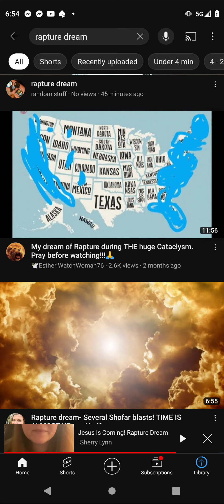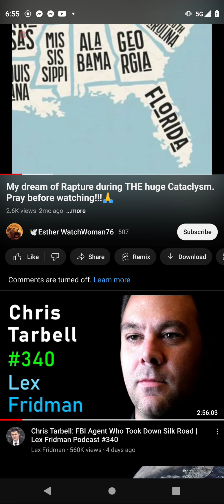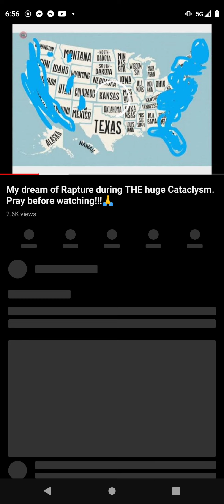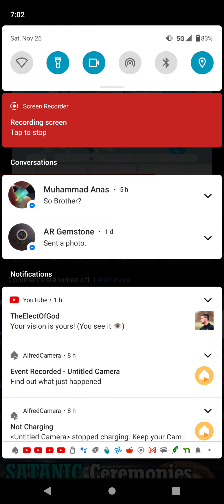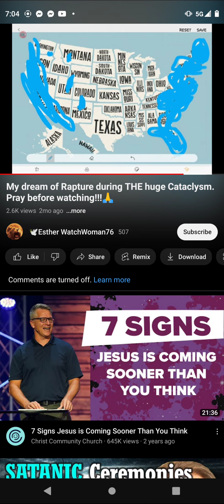rapture dream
Jesus Christ god abba Yahweh ww3 world war three globalism truth conspiracy end times holy spirit holi nuclear bomb sleep death life what is meaning purpose happiness peace forgiveness repent repentance humble predictive programming something weird going on trumpets interesting strange muslim man woman talking wise peace meditation freedom usa 1776 foreign guy lady people dream interpretation meaning yoga tocked